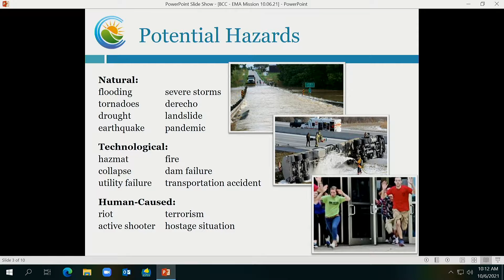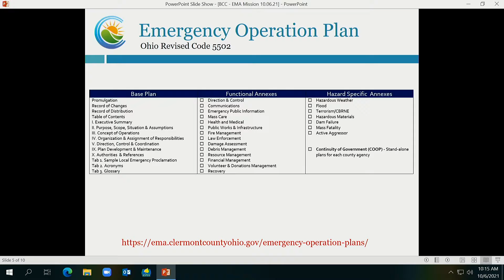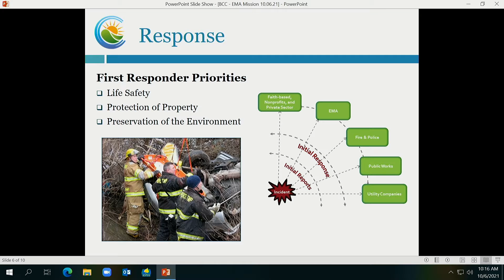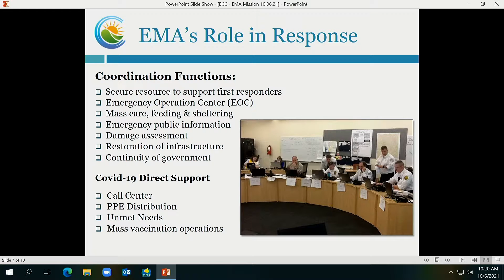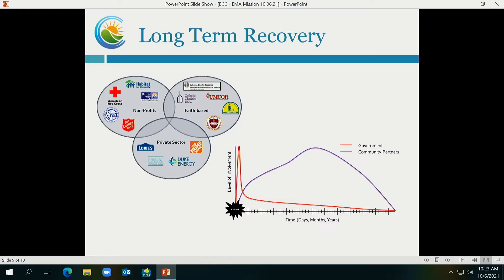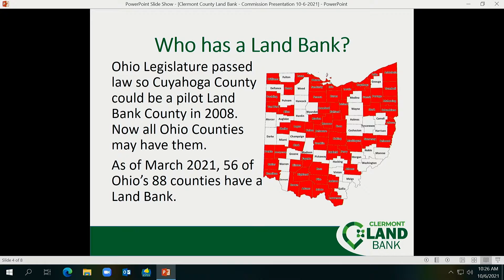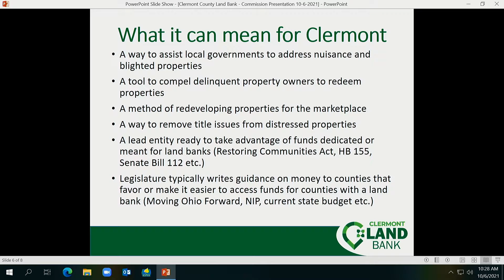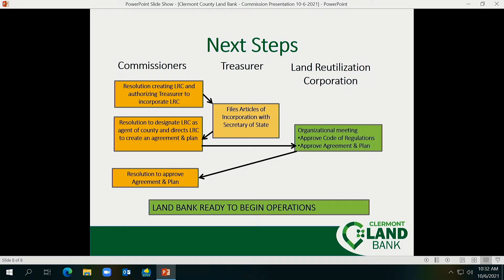BCC Session October 6, 2021